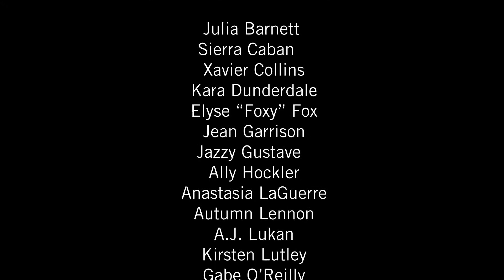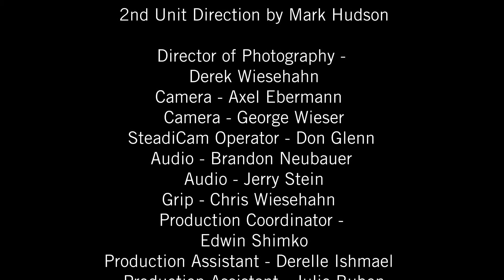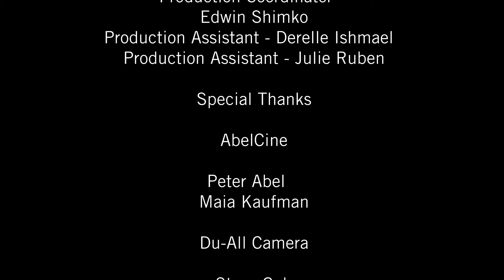Pete Seeger "Forever Young"